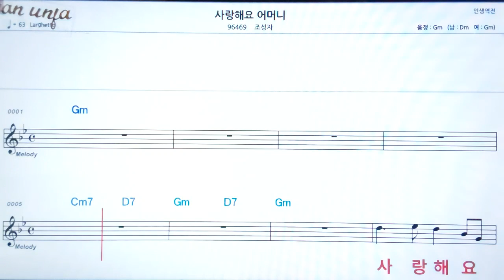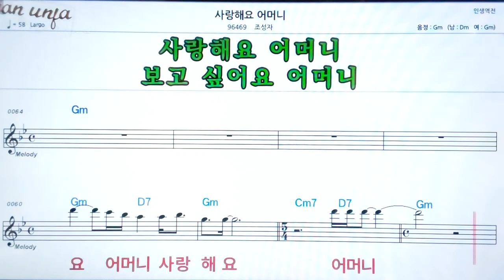사랑해요 어머니/조성자👍악보, 노래,기타 코드,가사,Karaoke*카라오케 반주